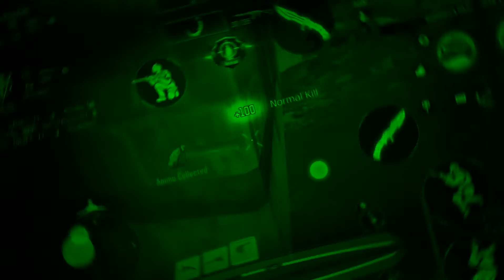Codm montage on & on (NIGHTCORE)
Original music by syrex